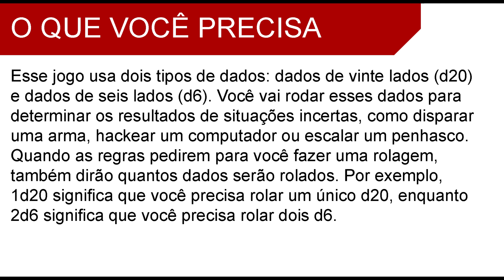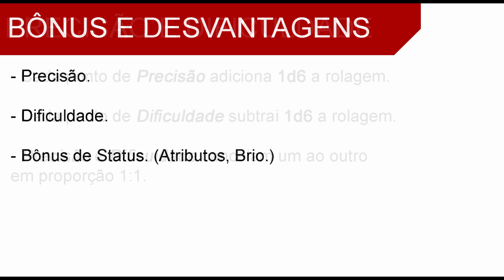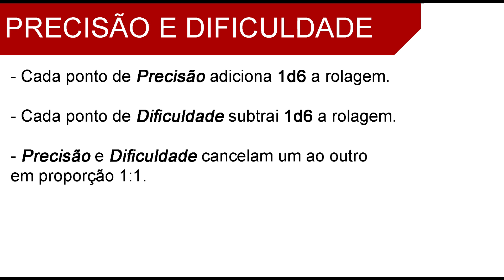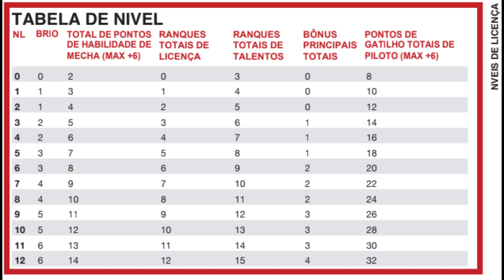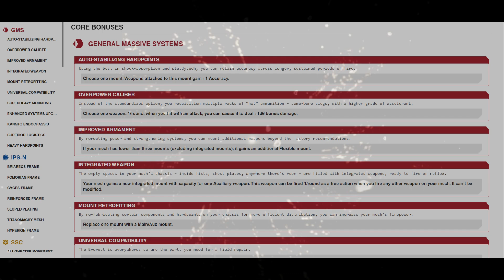LANCER RPG - Mecânicas Básicas e Narrativas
Cenas de Trailers de Armored Core, Stellaris e Battletech.

Dá uma olhada no post fixado, e se tiver interesse, contribua para o projeto!